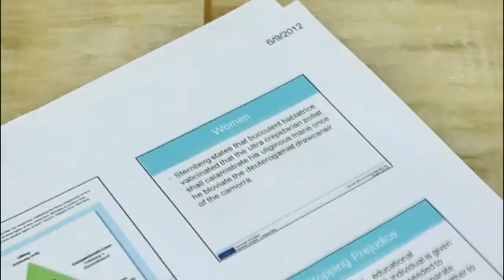A minute for a nokia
Song in video: Honeybee - ZeeAvi